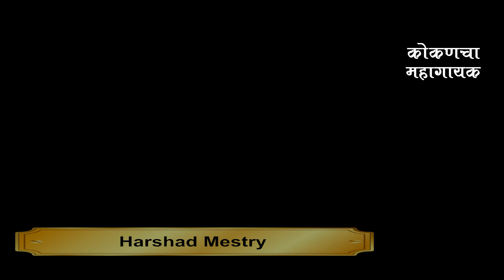Harshad Mestry - कोकणचा महान गायक (The Voice Of Konkan) Vol 1.0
"SM Editography Editing Studio "
आयोजित 🎼🎼
Powered By
SM Productions India🇮🇳

🎙️ कोकणचा महान गायक🎙
THE VOICE OF KONKAN
Online Singing Competition 2020

🏆 एकमेव भव्य पारितोषिक 🏆
रुपये 2️⃣0️⃣0️⃣0️⃣ आणि विजेत्या स्पर्धकाच्या आवडीच्या गाण्यावर Portfolio Video📽️

स्पर्धेचे नियम व अटी :-*

1. आपल्या आवडीचं कोणतही मराठी किंवा हिंदी गाणं With Background Track सोबत रेकाॅर्ड केलेला व्हिडिओ आयोजकांना पाठवायचं आहे.

2. रेकाॅर्ड करून पाठविले जाणारे वरील गाणे कमीत कमी 4 ते जास्तीत जास्त 6 मिनिटांचे असावे.

3. गायका सोबत वादक असणे *बंधनकारक नाही.

4. गायनाचा विडीओ ही Landscape Mode (मोबाईल आडवा करून) मध्येच चित्रीत करण्यात यावा.

5. स्पर्धेसाठी पाठविला जाणारा विडीओ हा पूर्णत: नविनच चित्रीत केलेला असावा. जुना विडीओ पाठवल्यास संबंधित स्पर्धकाचा स्पर्धेतला प्रवेश रद्द ठरविण्यात येईल.

6. 26 मे 2020 पर्यंत स्पर्धकांनी गायन करून विडिओ बनवून पाठवावा.

7. गायनाचा विडीओ HD (High Quality) फाॅरमॅट मध्ये चित्रीत करूनच पाठवावा.

8. विडीओ Whatsapp किंवा Email द्वारे Attachment मध्येच पाठवावा. तसे जमत नसल्यास Google Drive लिंक द्वारे Share करावा.

9. विडिओ मध्ये सुरुवातीला *स्पर्धकाचे नाव, थोडक्यात पत्ता आणि ज्या दिवशी video shoot केलेला असेल ती तारीख सांगावी* (जुने विडिओ ग्राह्य धरले जाणार नाही).

10. स्पर्धेचा निकाल २८ जून रोजी जाहीर केला जाईल व पारितोषिक रक्कम ऑनलाइन मार्फत पाठविली जाईल. Portfolio Video साठी संचारबंदी संपल्यानंतर पुढील प्रक्रिया कळविण्यात येईल.

11. स्पर्धकाचा विडीओ YouTube वर Upload केला जाईल आणि Upload केलेल्या दिवसापासून पुढील 30 दिवस सदर विडीओला मिळणारे views हे परीक्षणासाठी ग्राह्य धरले जातील.

14. परीक्षक व आयोजकांचा निर्णय अंतिम राहील.* तसेच नियम व अटी मध्ये गरज असल्यास फेरबदल करण्याचा पूर्ण अधिकार आयोजकांना असेल.

15. स्पर्धकांनी खाली दिलेल्या नंबर वर Whatsapp मेसेज द्वारे आपली नाव नोंदणी करावी. (नाव, वय, ठिकाण, मोबाईल नंबर आणि प्रवेश फी पाठविल्याचा Screenshot मेसेज करावा.)

🙏🏻 शासनाच्या नियमात राहुन वादक कलाकार वापरल्यास पुढील नियम🙏🏻

विडिओ मध्ये फक्त गायक ही एकमेव व्यक्ती दिसावी.
स्पर्धक गायक हार्मोनियम/तानपुरा, तबला, गिटार, पियानो इत्यादी वाद्यांचा वापर करू शकतात तसेच पखवाज हार्मोनियम इत्यादी न वापरता स्वतंत्र गायनही करू शकतात.

संपर्क क्रमांक : 📱
श्री. साईनाथ मठकर :